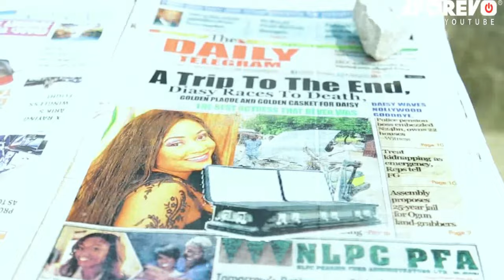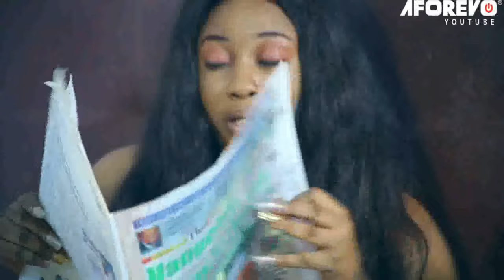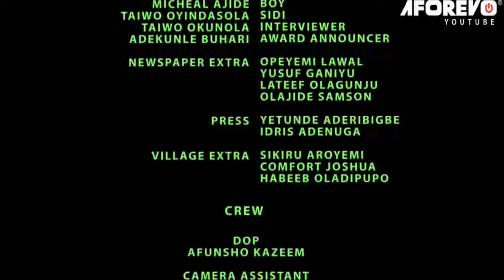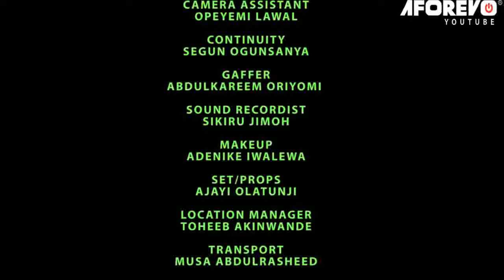STUNT (Michael Ajide | Tope Osoba) - Full Nigerian Latest Yoruba Movie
Starring: Tope Osoba, Ronke Odusanya, Jaiye Kuti, Taiwo Ibikunle, Michael Ajide.